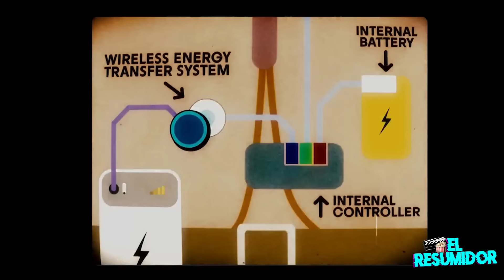ES ADICTO A LA ELECTRICIDAD (Crank: Alto Voltaje) en 10 Minutos | Resumen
Resumen Crank: Alto Voltaje (2009)

Chev Chelios es un sicario que se dedica a asesinar a gente para la mafia. Ahora debe enfrentarse a un gánster chino que ha robado su indestructible corazón y lo ha sustituido por un sofisticado artefacto con batería.
Las mejores escenas, clips, y chistes de EVOLUTION EVOLUCION
película completa

VOOOOY!